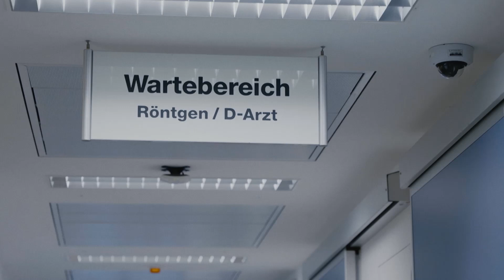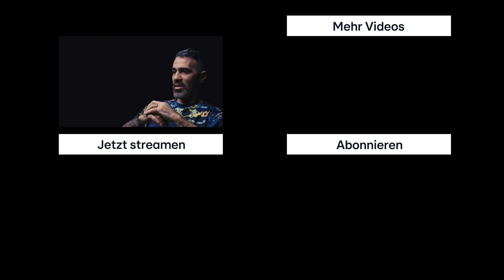Bushido & seine Frau Anna-Maria Ferchichi über die Schwangerschaft der Drillinge | Bushido - RESET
Die Doku-Reihe "Bushido - RESET" ab 19.10. auf RTL+
Bushido und seine Frau Anna-Maria Ferchichi sprechen in der neuen RTL+ Doku „Bushido - RESET“ sehr offen darüber, dass während der Schwangerschaft der Drillinge lange nicht klar war, ob alle drei Kinder lebensfähig sein werden. Bei einer Untersuchung erfuhr Anna-Maria Ferchichi, dass eines der Kinder in ihrem Bauch nicht so heranwächst wie ihre Geschwister. Amaya wies Merkmale der Krankheit Triploidie auf, einer massiven Wachstumsstörung. Bushidos Frau erinnerte sich vor den Kameras: „Während er sagt, sie hat eine Behinderung, dachte ich die ganze Zeit nur: Hoffentlich sagt er, dass sie überlebensfähig ist.“ Doch der Arzt verkündete das Gegenteil. Wie Bushido und seine Frau damit umgegangen sind, erfahrt ihr jetzt auf RTL+ in „Bushido - Reset“.